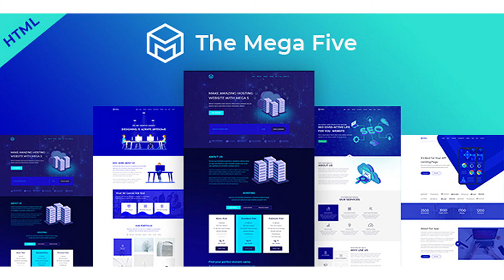Mega5 Multipurpose HTML5 Template | Themeforest Website Templates and Themes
Mega5 Multipurpose HTML5 Template, is a powerful template with a few creative ideas. You can create stunning websites from mega5. We added a few awesome pages which will help you to love mega5. Let’s Check it’s Features. We included Layred PSD files with this item. PSD files price is $14. We included all Illustrations Source files also, which price is $28. You can save total $42 by purchasing Mega5 Multipurpose HTML5 Template. Template Features: 10 Valid HTML5 Templates 100+ Elements Illustrations Source Are Included W3C Validated Code Cross Browser Compatibility Valid HTML5 / CSS3 Creative, clean, unique and mordern style Pixel Perfect Design Clean Code Easy To Customize Unique, Clean and Modern Design Built Based on Bootstrap 4 Total 10 Pages Fully Responsive Free Google font and icon used Multiple Fonts & Icons Used And much more…. Files included: HTML Files Supporting CSS Files JS files Layered PSD Files Illustrator Files Illustration PDF Files Documentation in HTML Free Font Used: Montserrat (Text) Josefin Sans (Text) Poppins (Text) Free Image Used: Freepik (Image) Shutterstock (Image) Unsplash (Image) Support: We are always happy to help you. Please, contact with us if you need any help regarding the items via Themforest Profile.